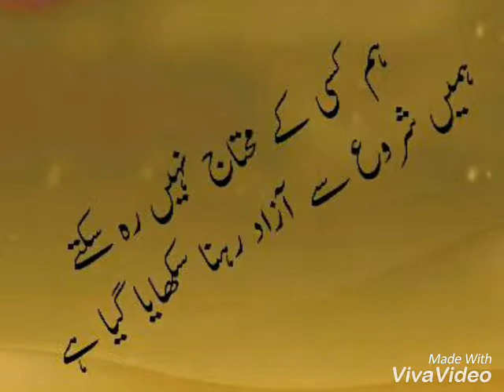Ch Arslan 302